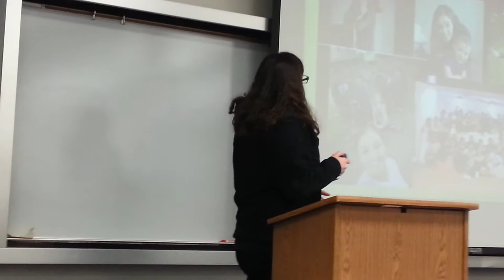March 1, 2016